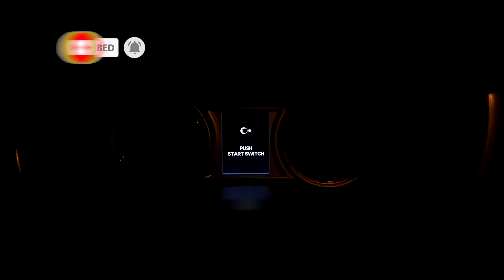FOODTRIP SA GOTO TENDON + 36 HOURS STRAIGHT DUTY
► Music Credit to:
Ikson - Harmony
Ikson - New Day
MBB - Beach